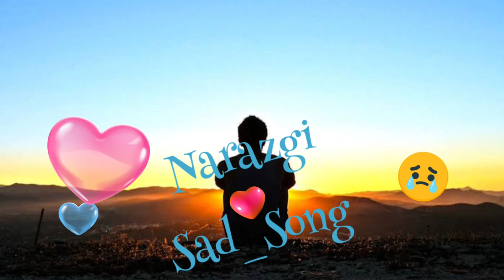Sad Song | Nit Di Narazgi | Aarsh Benipal | T-Series | @Hk_Trading96 | Nocopyright Song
Sad Song | Nit Di Narazgi | Aarsh Benipal | T-Series | Nocopyright Song ||

Song Title: Narazgi
Singer: Aarsh Benipal
Lyrics: Iqbal Hussainpuri
Music Label: T-Series

Follow: @Hk_Trading96

nit di narazgi teri mp3 song download

Narazgi Song mp3 Download

Gallan gallan vich Lyrics

Nit di narazgi teri Lyrics